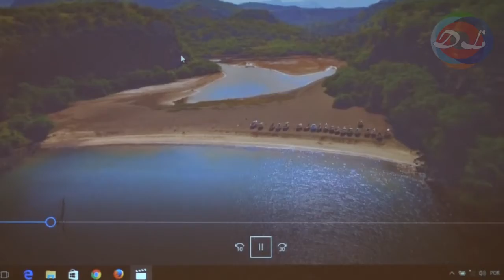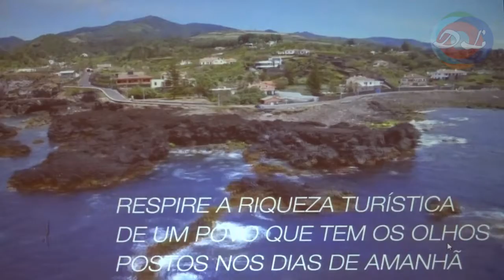Fórum para a Cooperação Cultural, Educativa e Económica - o balanço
Lagoa (Açores) recebeu o Fórum para a Cooperação Cultural, Educativa e Económica, entre 19 e 25 de junho.